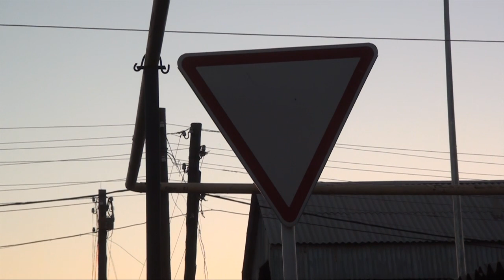Шұғыл шақырылым (7.11.2016)